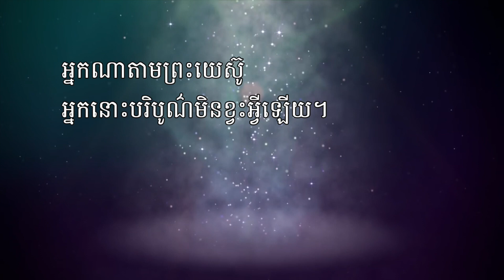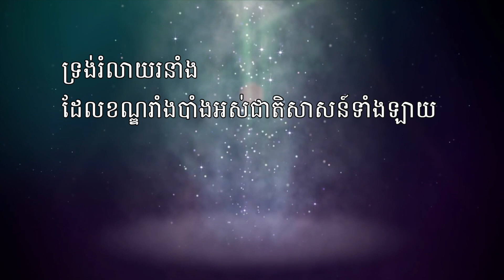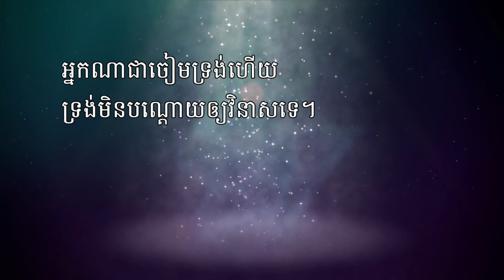អ្នកគង្វាលល្អ | The Good Shepherd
នេះជាបទទី៩ នៃវ៉ុល៣B របស់យើងខ្ញុំដែលមានចំណងជើងថា "អ្នកគង្វាលល្អ" ។ បទនេះនិពន្ធឡើងក្នុងឆ្នាំ២០១១ ហើយត្រូវបានសហការផលិតដោយ AFCI Cambodia និង TWR Cambodia ។ ច្រៀងដោយ ឆោម ប៊ុនឆុំ ។ លំនាំបទ យប់យន់ទន់សូរីយេ (ប្រជាប្រិយ)។ រចនាក្រាហ្វិកដោយ ខេង ចាន់ថា។